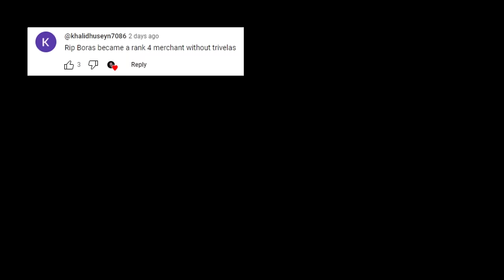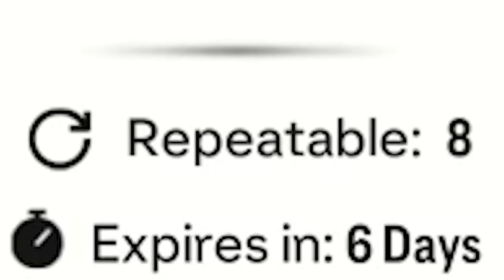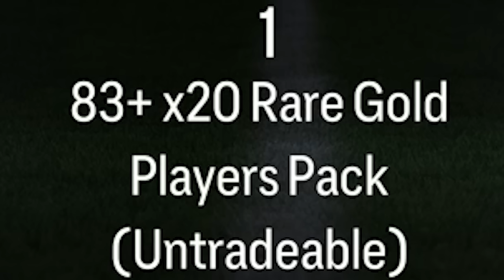12 Weeks Later... And It Happened Again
The RTG hopes to end a long-lasting curse.